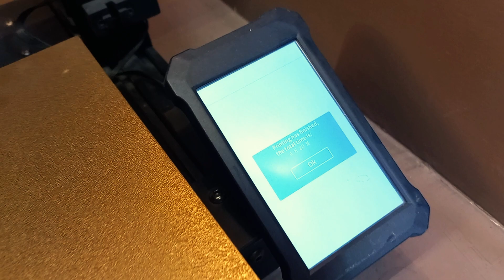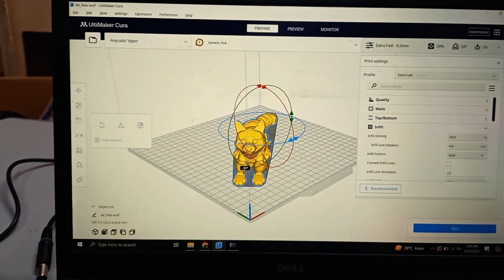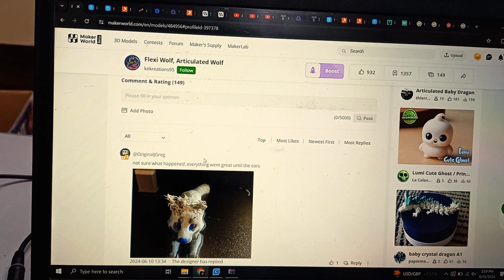New Favorite 3d Printed Toy | Flexi Wolf | Done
in this video I 3d print Flexi wolf the stl file link given below.